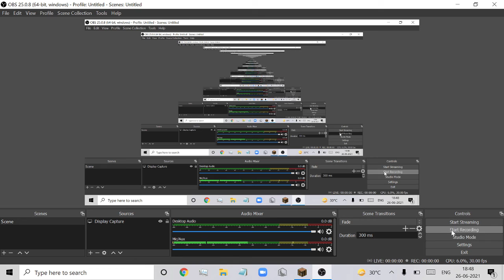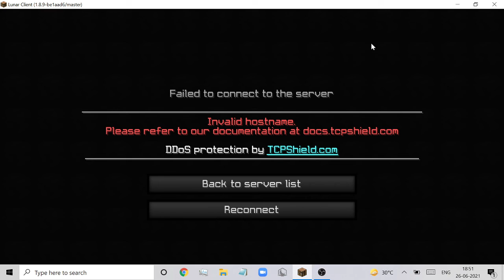26 cps Drag click